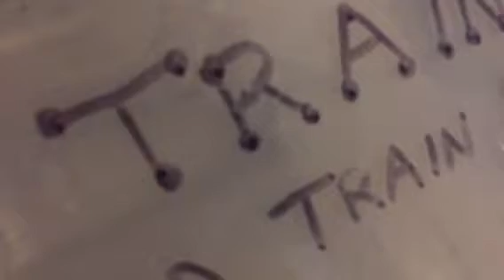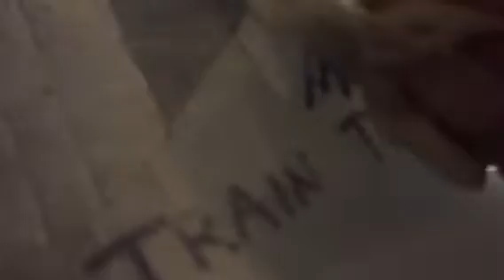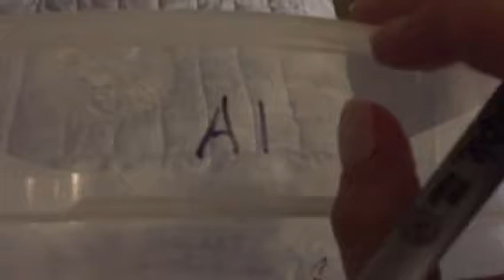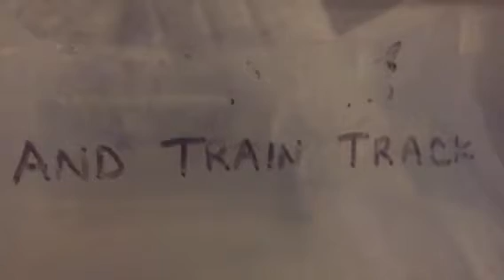How To Remove Sharpie Permanent Marker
How to remove sharpie permanent marker off the face of a plastic storage bin.
How to remove sharpie permanent marker from many items like organizing bins made of plastic, dvd and cd cases. How To Remove Sharpie Permanent Marker from plastic surfaces